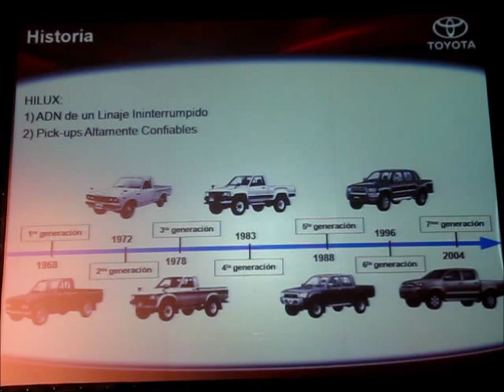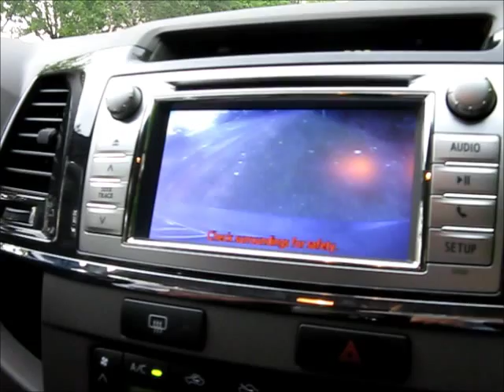Presentación de las nuevas Hilux y SW4 (Fortuner) en Buenos Aires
Toyota de Argentina presentó las nuevas Hilux y SW4 (Fortuner) en Buenos Aires, ante periodistas locales y extranjeros.